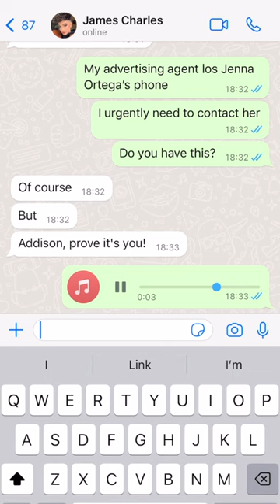JAMES CHARLES GAVE ME JENNA ORTEGA'S CELL PHONE